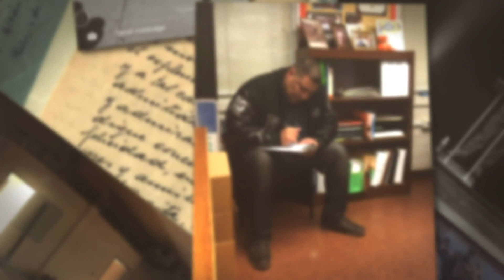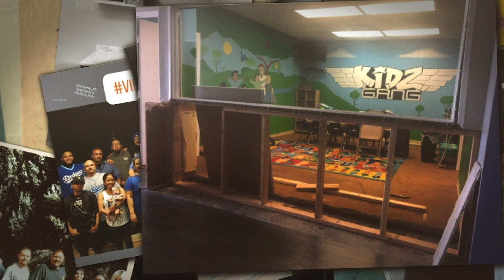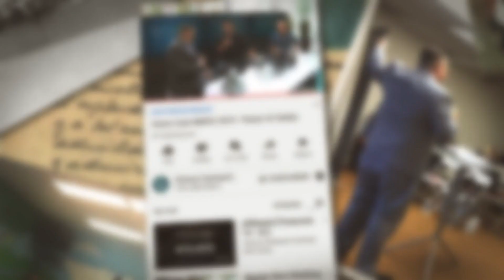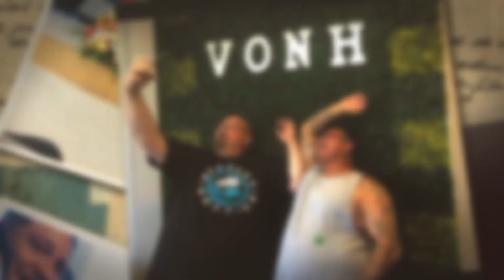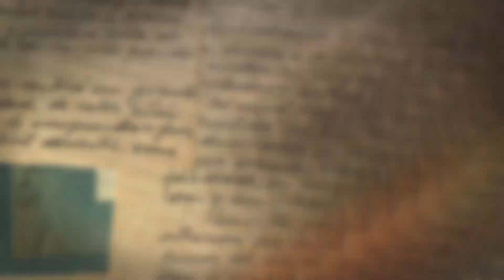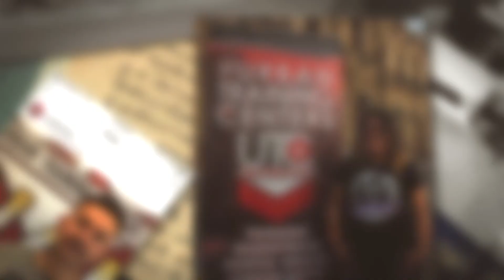2019 Year in Review